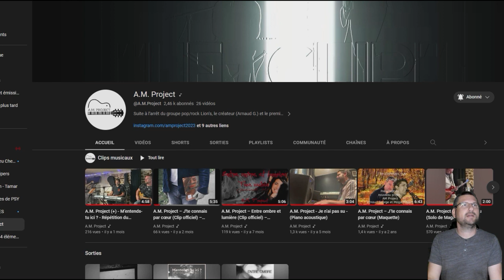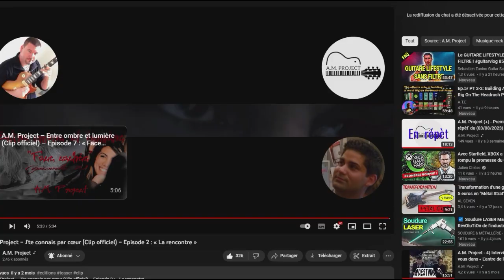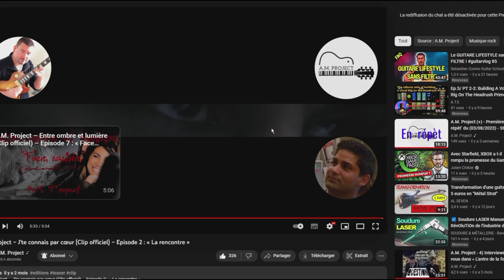Immersion dans le 2-ème clip du AM Project: " J'te connais par cœur".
Vous voici les amis (es) immergés dans l'explication de notre deuxième clip afin de vous dévoiler les coulisses de notre cerveau en ébulition sur ce concept réalisé par Arnaud et moi-même.
Le AM Project vous plonge dans les tumulte des concepts en psychologie et la pathologie psychiatrique.

si=L11_L_UmRgmQO9WQ6IvElw

clip « il fallait vivre sa vie » : CLIP Il fallait vivre sa vie - YouTube
clip « espérer demain » : CLIP Esperer demain - YouTube